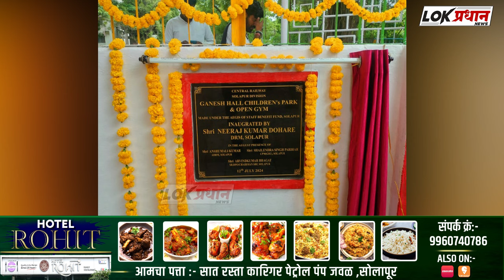गणेश हॉल रेल्वे कॉलनी येथे चिल्ड्रन पार्क आणि ओपन जिमचे उद्घाटन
Lokpradhan News